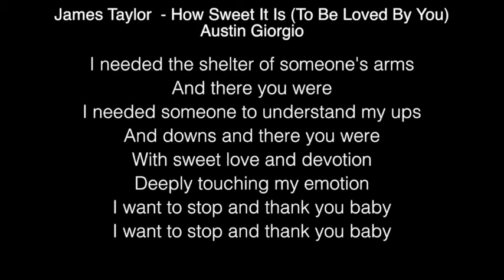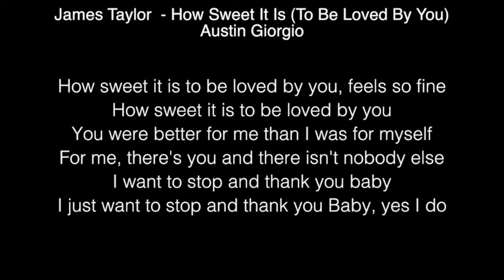Austin Giorgio - How Sweet It Is To Be Loved By You Lyrics (James Taylor) The Voice